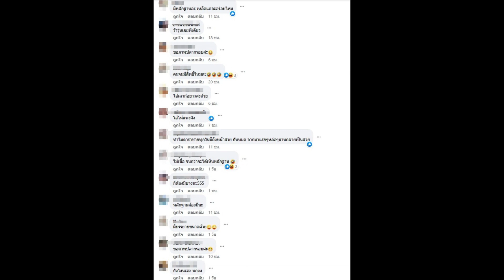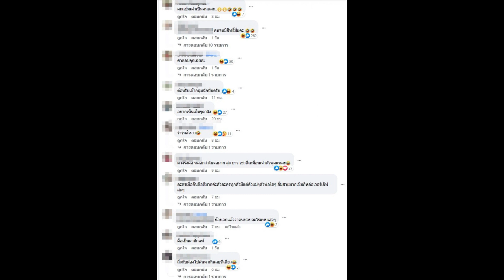จะเมนท์ฮาไปไหนเนี่ย หลังเข้มออกมาบอกว่า…